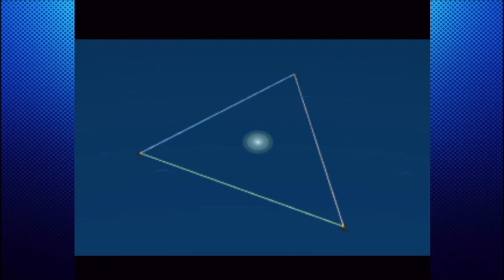The Legend of Zelda: The Wind Waker - Part 5 Pearls of Wisdom